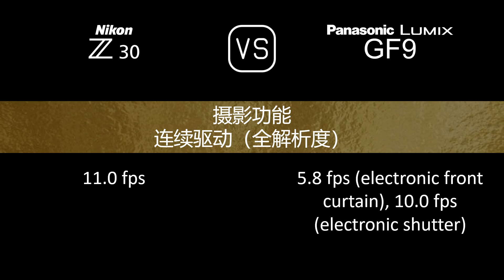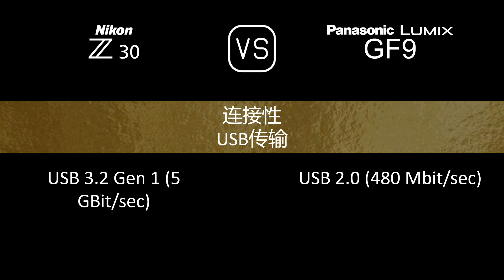Nikon Z30 与 Panasonic Lumix GF9 的规格比较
本视频是 Nikon Z30 与 Panasonic Lumix GF9 的功能概述和规格比较 (comparison of specifications)，希望对您有所启发。感谢您的支持。

00:24 推出
00:32 机身
00:41 传感器
01:05 图片
01:21 光学与对焦
01:50 屏幕
02:10 摄影功能
03:11 录像功能
03:27 贮存
03:31 连接性
03:59 物理特性
04:20 杂项